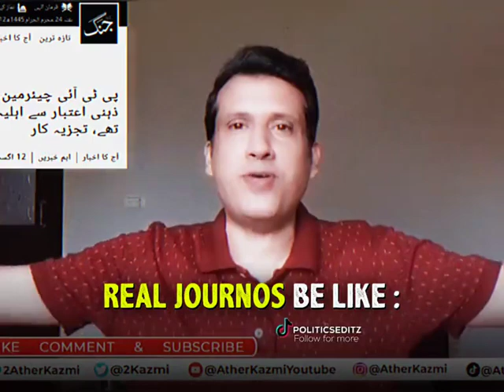صحافت کے نام کلنک